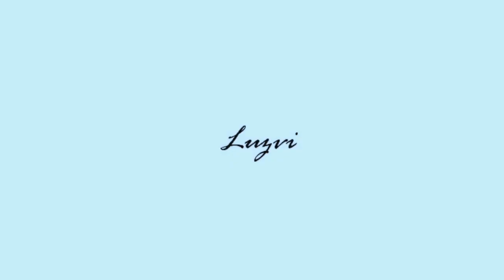HOME-COOKED MEALS / HOLIDAY MAY 2020 I L U Z V I